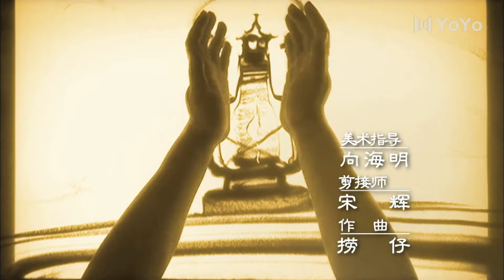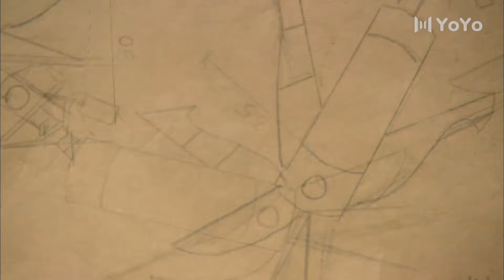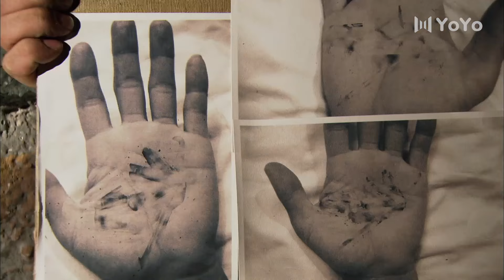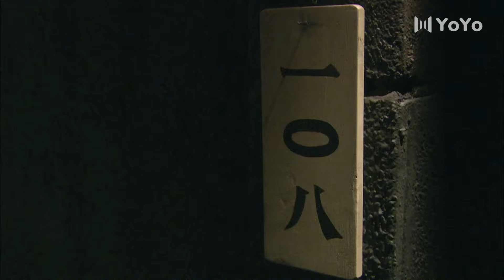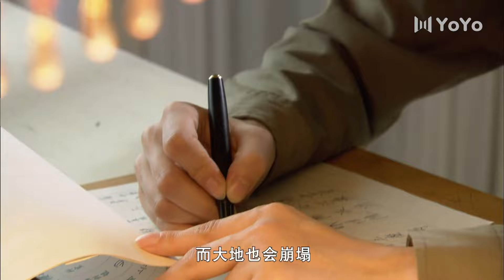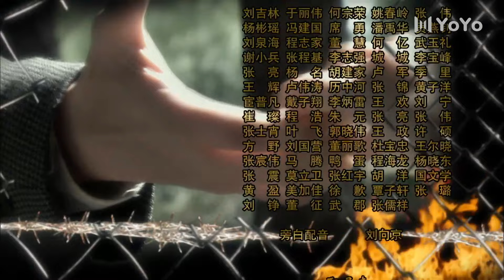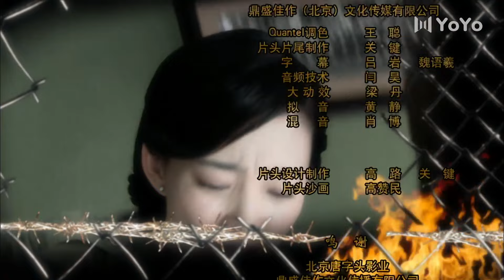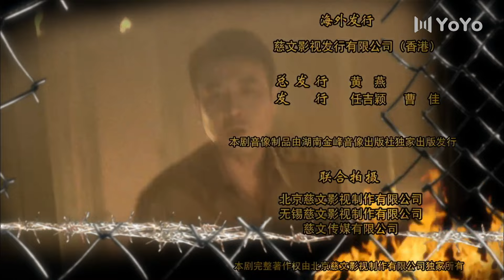【FULL】青盲 EP09（于和伟、王丽坤、沙溢、谢君豪、吴秀波）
中文剧名：《青盲》               又名：《青盲之越狱》
✨主演：于和伟、王丽坤、沙溢、谢君豪、吴秀波
🎬剧情简介：该剧主要讲述战争中一场诡谲多变的死亡游戏一段置之死地而后生的完美越狱，一个为了逃出去而进来的越狱者，黑狱中一场关于“高智商越狱”的全盘调度。